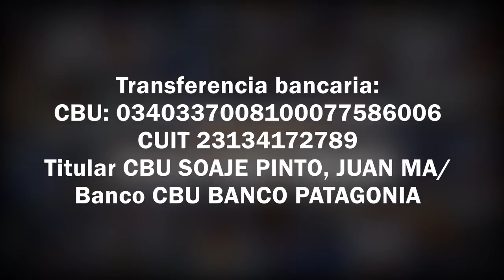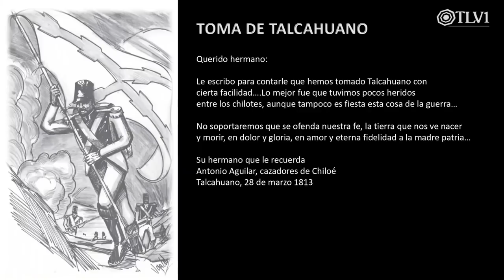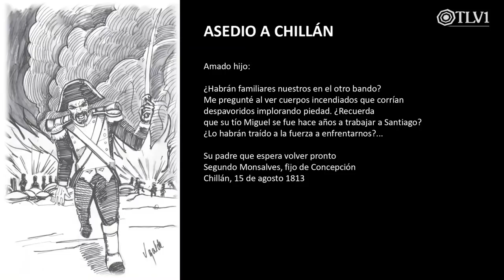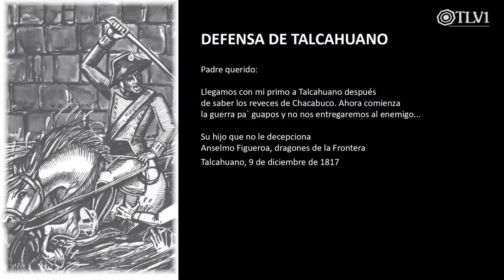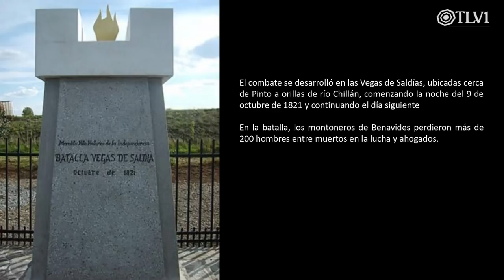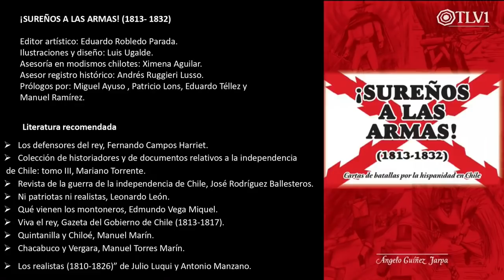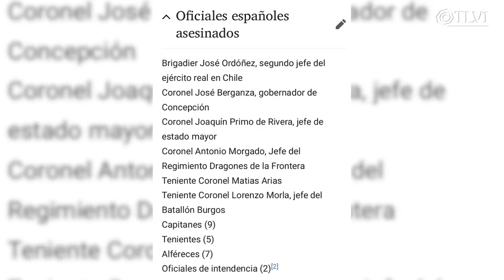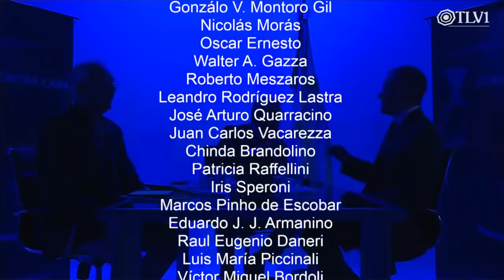Aborígenes que lucharon por Dios, España y el Rey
Juan Manuel Soaje Pinto de Canal TLV1,  entrevista al Periodista e hispanista Patricio Lons y el escritor, poeta, investigador de historia e ingeniero en seguridad y sanidad Don Ángelo Guíñez Jarpa.

Excelente entrevista donde cuenta las tribus y pueblos que adhirieron a España, a la Monarquía y a Cristo Rey ante la secesión de la América española con las independencias. Estos combates duraron hasta 1850 que se eliminó totalmente cualquier vestigio monárquico en el territorio chileno.

Patricio Lons